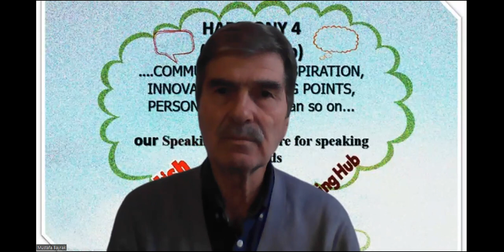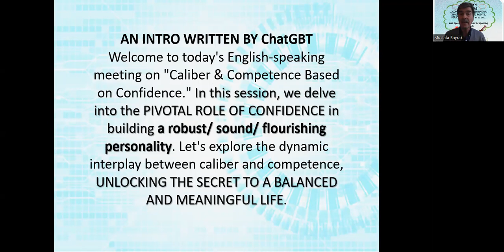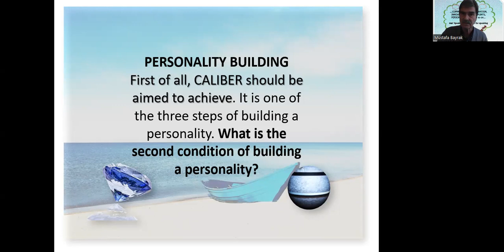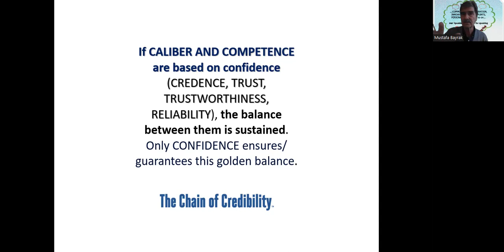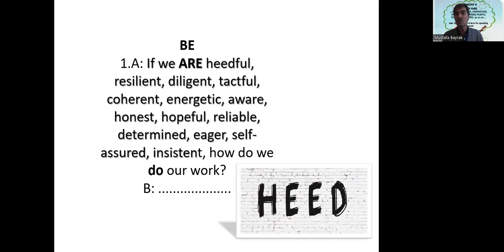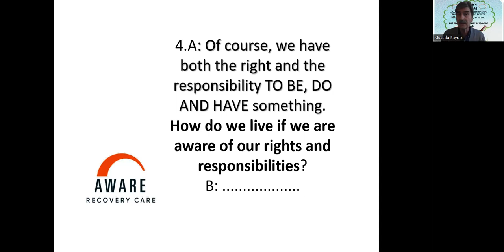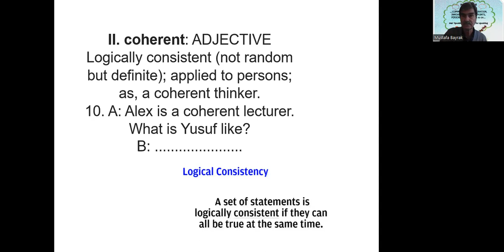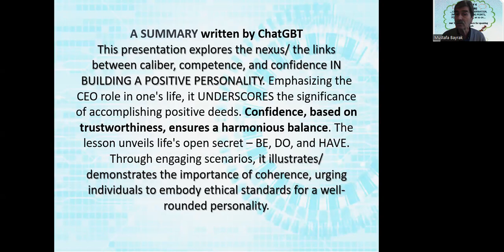4 8 4 Trying to speak on CALIBER COMPETENCE CREDENCE